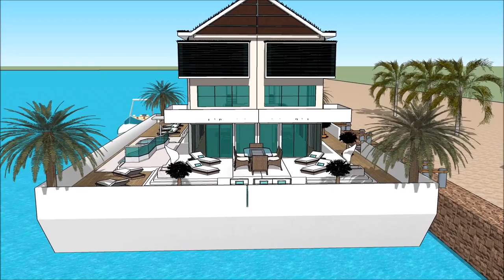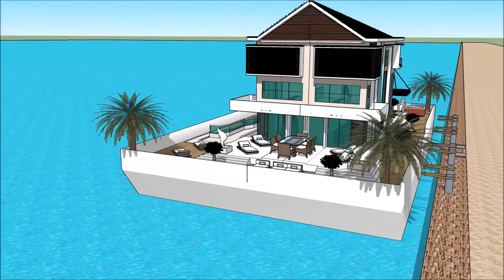Mansion LA YACHT LOS ANGELES BOAT SHOW 2018 Exhibition and expo Luxury Yacht and Houseboat Charter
The houseboatzania launching an innovative high-end luxury yacht houseboat home design potentially as a display of exhibition of the Mansion LA YACHT LOS ANGELES BOAT SHOW 2018  Exhibition and expo  Luxury Yacht and Houseboat Charter.

The collection of the Houseboatzania concept of Mansion LA YACHT LOS ANGELES BOAT SHOW 2018  Exhibition and expo  Luxury Yacht and Houseboat Charter consists of high luxury and architectural art pieces in minimalism combined with living on the waterfront of the harbour of

The houseboat yacht design has the basis to sustain living with high standards and contemporary structural design at Mansion LA YACHT LOS ANGELES BOAT SHOW 2018  Exhibition and expo  Luxury Yacht and Houseboat Charter with numerous of prospects for excessive living and celebrating the desire of life worldwide: